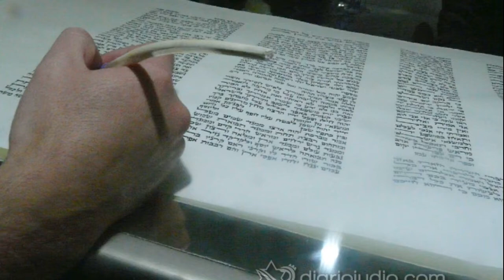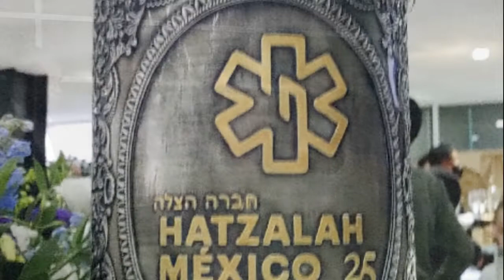De una posible tragedia Familia una acción que protege y cuida a toda la comunidad judía de México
Entrevista de Karen Cohen @Cohen News